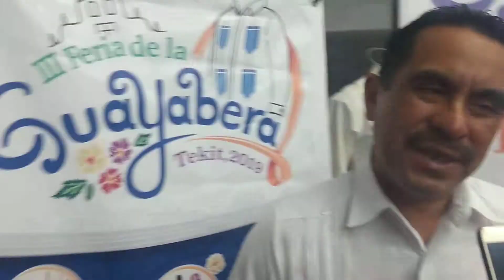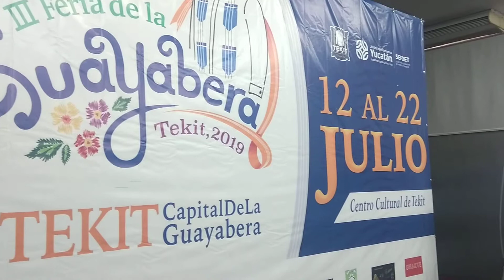Alcalde de Tekit